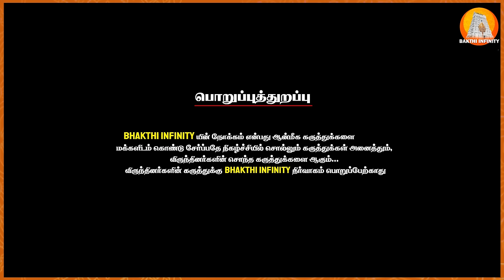பக்திக்கு மிஞ்சிய பரிகாரம் இல்லை ! | part 1 | Karma |Murugesan Astrologer | Maduravoyal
பக்திக்கு மிஞ்சிய பரிகாரம் இல்லை ! | part 1 | |Murugesan Astrologer|Maduravoyal

Astrologer A. Murugesan
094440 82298